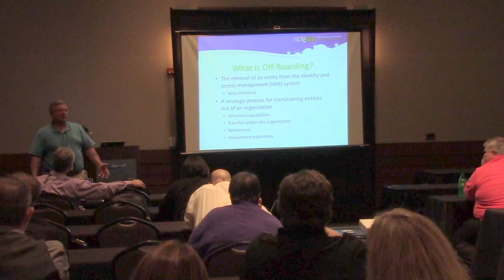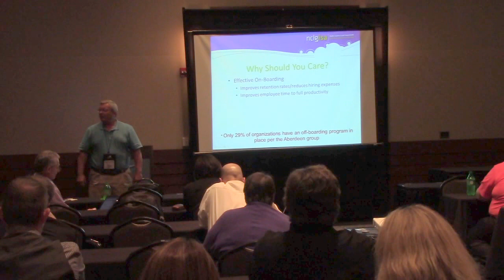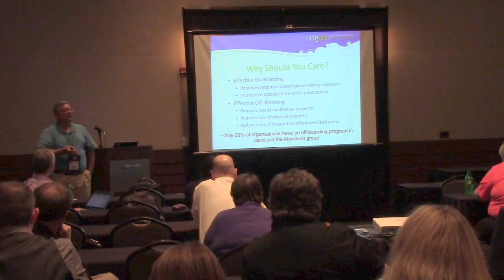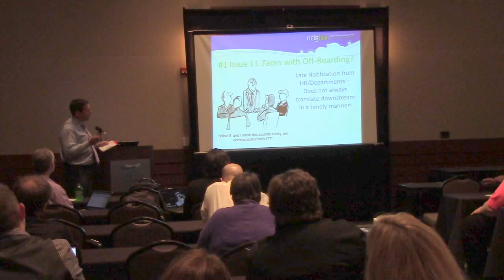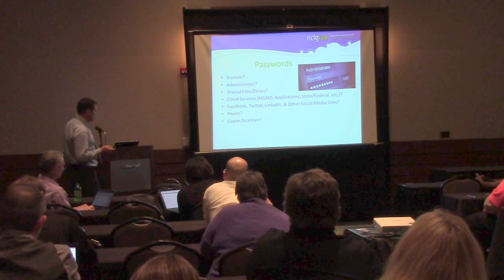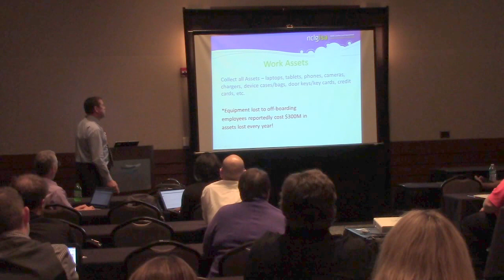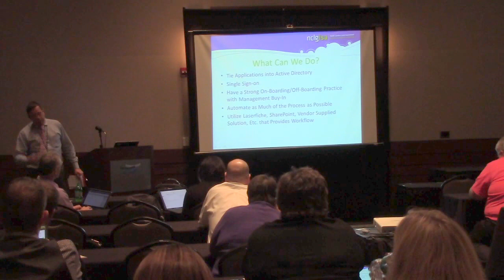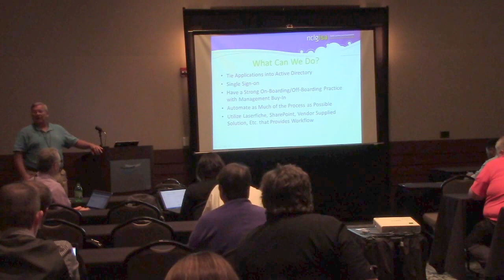S16-GS-Employee On Boarding & Off Boarding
Chris McMillan, Analyst, City of Fayetteville

According to the Society for Human Resource Management, “Half of all hourly workers leave new jobs in the first four months, and half of senior outside hires fail within 18 months.” Studies show that the cost to replace an employee can amount to almost three times the annual salary of that employee. It can also be shown that organizations that employ a standard onboarding program experience a 50% greater new hire retention rate and are able to see employees reach full job proficiency 34% faster than organizations that have no program at all. In addition, both effective onboarding and offboarding processes are necessary to ensure that each employee has the proper access to data and applications at the proper time and that this access is cataloged. Given these facts, it is obvious that robust onboarding and offboarding processes are essential for an organization to achieve its fullest potential while protecting its assets. This session will explore best practices in onboarding and offboarding and will engage session participants in a discussion of practices currently in place in NCLGISA member organizations. Participants will come away from this session with practical tools that they can implement in their own work places to improve their onboarding and offboarding processes.